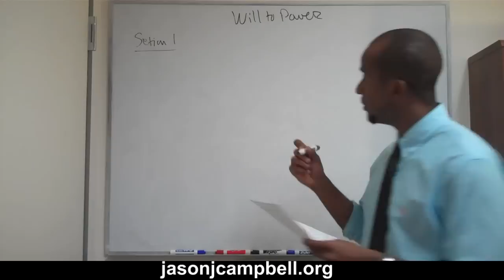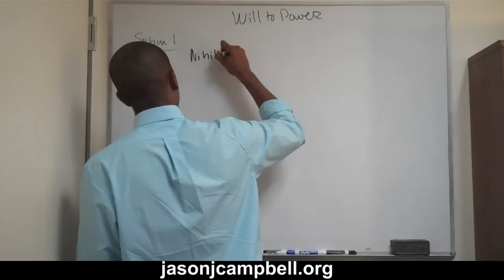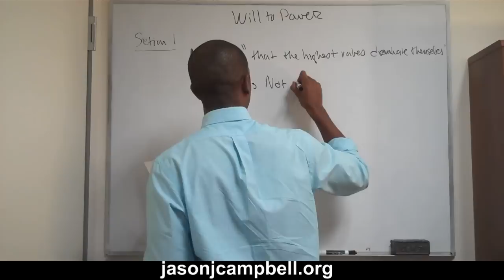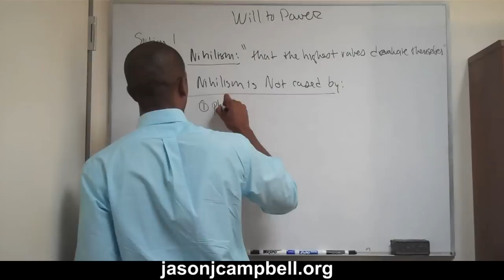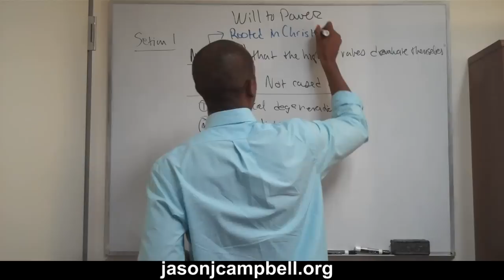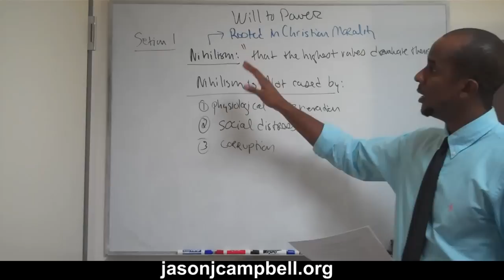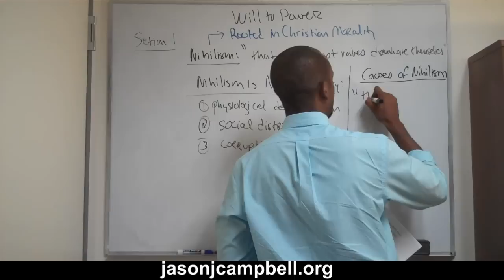2. Nietzsche Lecture: The Will to Power: Section 1: Notes 1-7